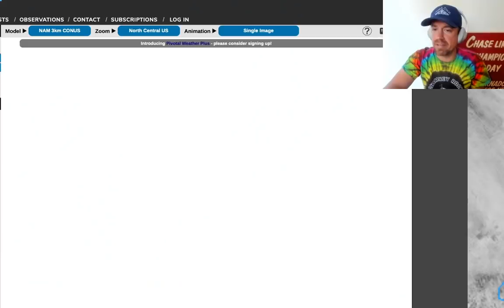LIVE severe weather briefing on DUAL ENHANCED RISKS in the North Country!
LIVE severe weather briefing on the dual enhanced risk in the North Country. Looks like a late show for both areas, especially the zone straddling the ND/SD border - that will be an MCS/wind bag that moves through late tonight. Conditional threat of supercells in northern MN this evening